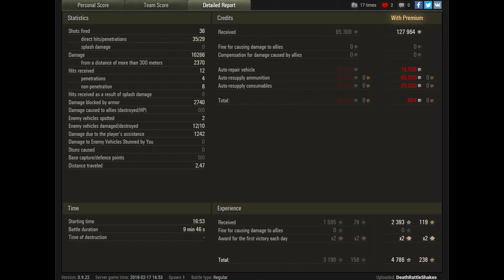King of the Hill - E 50 M - World of Tanks Gameplay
World of Tanks (WoT) E 50 Ausf. M PC Gameplay Replay. E 50 M Tier 10 German Medium Tank.

Video Upload Schedule: 10:30 CET

Map: Cliff
Damage: 10266

PC Specs:

Chassis: Thermaltake Core V51
Motherboard: Asus MAXIMUS VIII HERO
Graphics Card: ASUS ROG STRIX GTX 1080 TI 11GB OC Edition
Processor: Intel Core i7 6700K 4.8 GHz (OC)
Liquid-Cooling: Corsair Hydro Series H115i Extreme Performance Liquid CPU Cooler
Memory: GSKILL 32GB (4x8GB) RipjawsV DDR4 3000 MHz Dual Kit Ram
PSU: Corsair RM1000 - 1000 Watt 80 PLUS Gold
Primary HDD: Samsung 850 Evo 500GB SSD